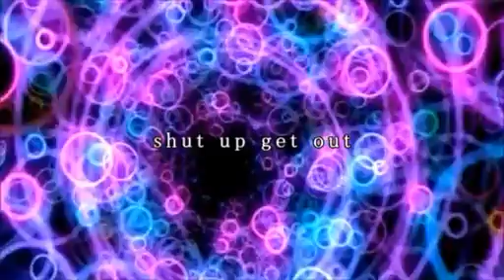◆ COIN -ver.Siren & KOOL- ◆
-WARNING- Somewhat strong language in the beggining in English~
From the very beginning of time
the world is just two sides of a coin
Justice and Evil,separated by an invisible line
In a world built of lies×4, and fuxxin' lies
you're my one desire
Tell me, is this Blessing or a curse